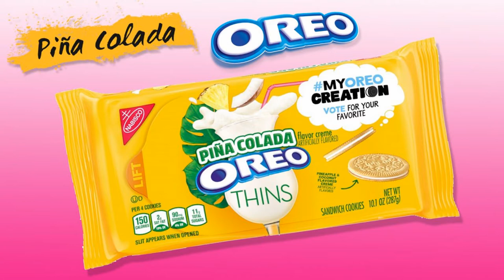Pina Colada Oreo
Pina Colada Oreo. Today we try the third and final flavor of the My Oreo Creation!